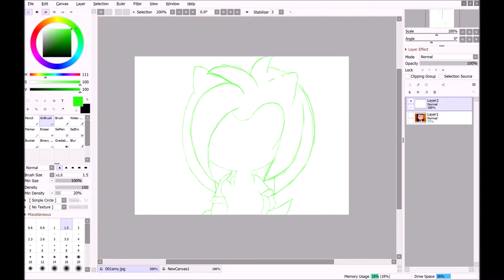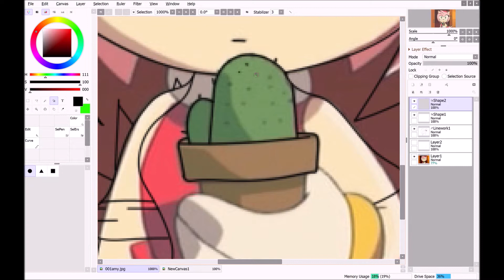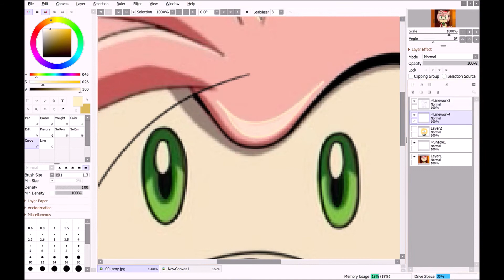::Recoloring【Sonic X】To Angelica The Hedgehog:: ~Request - Maxie The Fox~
Character:
 Angelica The Hedgehog

Songs:

Freefall By Arlow